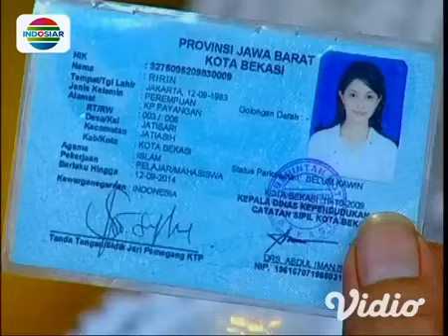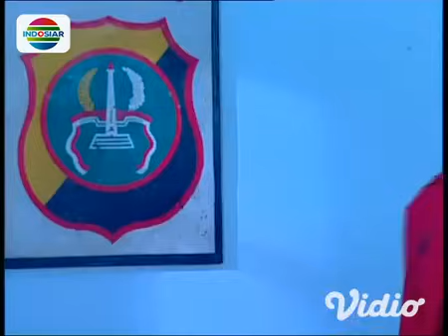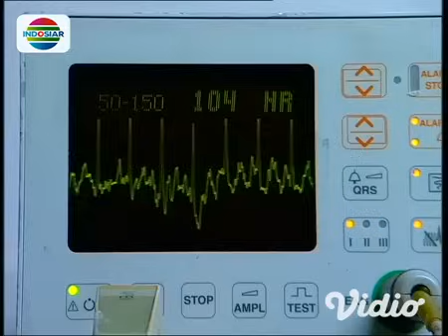Mencari Jejak Bunda - Episode 10